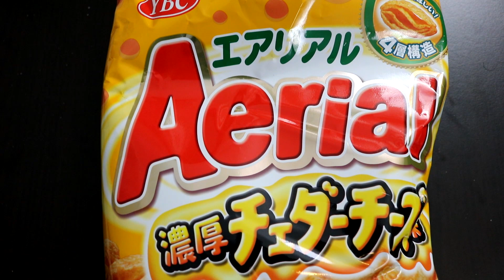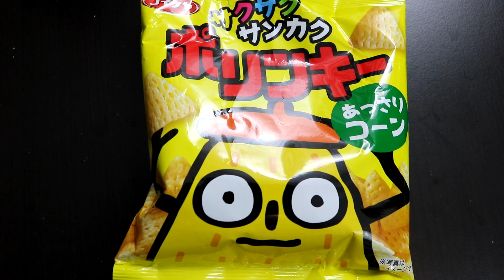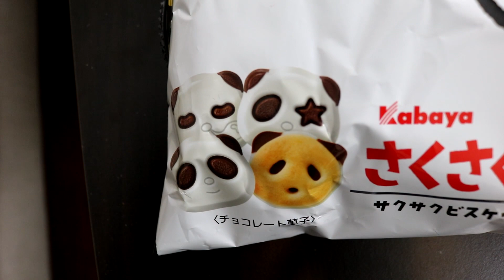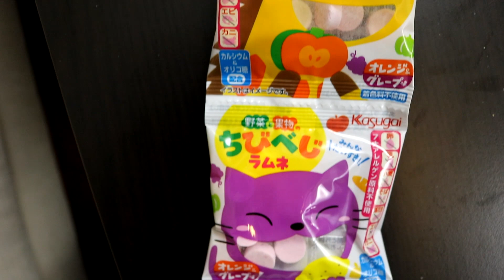LA PIZZA DI CRACCO NELLA TOKYO TREAT?